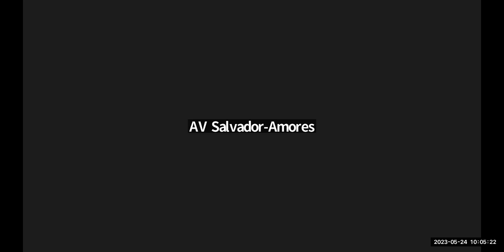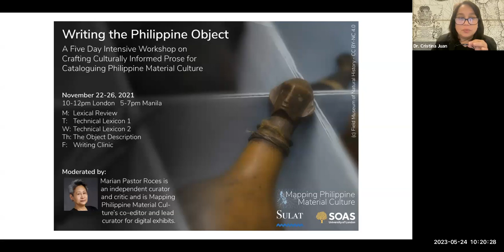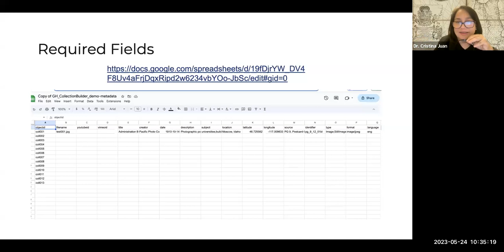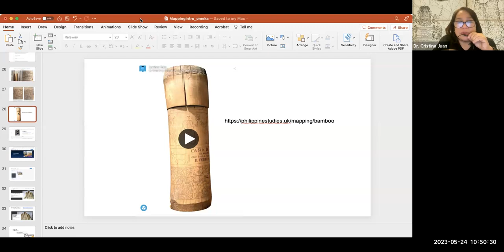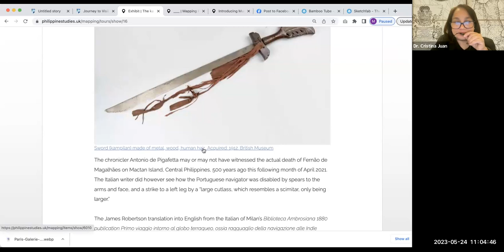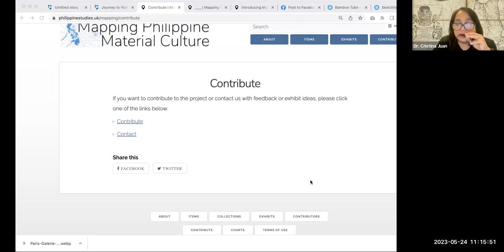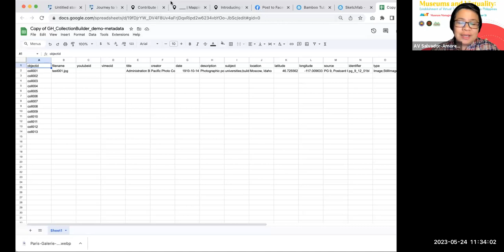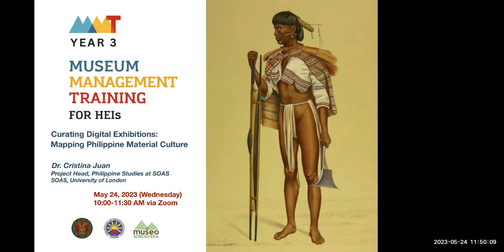UP Baguio Live Stream -- MK Webinars -- Year 3 Musem Management Training for HEIs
Curating Digital Exhibitions: Mapping Philippine Material Culture

Dr. Cristina Juan
Project Head, Philippines Studies at SOAS

May 24, 2023 (Wednesday)
10:00 - 11:30 AM via Zoom